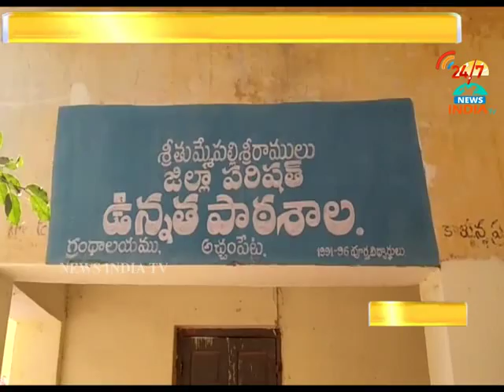kommalapati birthday celebrations and mega health camp in achampet_guntur_INDIA TV Telugu